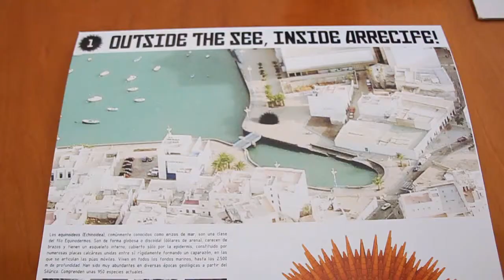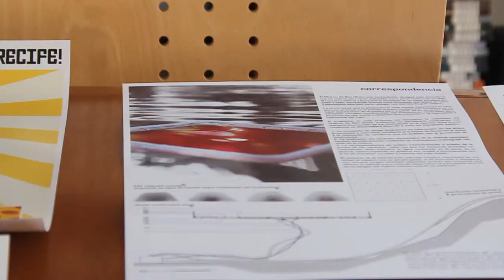Un erizo construido con conos, primer premio del concurso de arquitectura de la Bienal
Coincidiendo con la Bienal de Arte de Lanzarote, que arranca el próximo viernes, el museo internacional de arte contemporáneo y el colegio de arquitectos han promovido un concurso de arte para mejorar el Charco de San Ginés como espacio público. El primer premio ha sido para una propuesta son sabor a mar: una sala construida con conos de obra y con forma de erizo.

R.F./M.R.
[Sábado, 15 de octubre de 2011] [12.30]

En total se presentaron 18 propuestas, según explicó el portavoz del jurado, el arquitecto Virgilio Gutiérrez, quien destacó que uno de los criterios principales para seleccionar a los proyectos vencederos era que reflexionasen sobre el espacio público desde la óptica de la educación.

Del primer premio, el proyecto denominado 'Outside the see, inside Arrecife", de Rafael Barneto, destacó que "investiga la transformación del espacio publico a través de una instalación que intensifica la interactividad del lugar procurando la reflexión sobre la reinterpretación y el reciclaje".

Para el portavoz del jurado, se trata de "un erizo próximo a nosotros que se reinterpreta a través de simples conos de obra de carretera", una "pieza que puede ser punto de encuentro para actividades" y que "puede reubicarse donde se quiera, a la vez que nos hace pensar en la importancia de reciclar o reutilizar elementos".

Uno de los accésits, denominado 'Aparajos', de Cristina González y Atchen Pounapal, tiene por objetivo hacer de los puentes del Charco de San Ginés "espacios habitables a la sombra del sol y de los vientos".

El proyecto consistiría en construir una especie de pérgolas utilizando materiales muy cotidianos, como madera y cuerda, similar a la que los pescadores utilizan para "anudar sus aparejos".

Gutiérrez subrayó que esta pieza permite que los puentes no sean sólo "un lugar de paso" sino un espacio para detenerte, hablar y divisar las vistas. "Tiene interés por construir espacio público desde recursos muy próximos y económicos, y un valor social muy interesante".

El otro accésit elegido por el jurado es una intervención en el agua del Charco de San Ginés. El proyecto se llama 'Correspondencia' y ha sido diseñado por Evelyn Alonso y Laura González. Se trata de colocar una balsa en el Charco que se ilumina y genera ruido cuando el paseante pisa en determinadas zonas.

Para el jurado, "indaga sobre la interacción de las personas en el espacio público, en su aparecer y desaparecer realizando a través de una delicada intervención los valores de su peculiar cualidad y escala".

"Hacer arte sin dinero"

La directora del Museo Internacional de Arte Contemporáneo (MIAC), María José Alcántara, señaló que "la idea" del concurso, denominado 'Proyecto Vita Activa', ha sido "hacer arte sin dinero", concentrando además las intervenciones "en un espacio que hemos definido como la plaza pública de Arrecife, el Charco".

El objetivo, señaló, ha sido "activar a los creadores, a los arquitectos, y que propusieran y respondieran a las necesidades de las personas que viven en la zona y de gente que nos visita" con proyectos cuya ejecución no superaran los 6.000 euros de coste.

Más detalles

PROYECTOS. Todos los proyectos se van a exponer en la Bienal, y el tiempo de permanencia de los tres ganadores en el Charco estará determinado de "si funcionan y dan una respuesta a las necesidades de la gente". Al menos, hasta el 15 de enero, cuando concluye la Bienal.

JURADO. Ha estado compuesto por Lidia Sánchez, arquitecta del Ayuntamiento; Carlos Lahora, del colegio de arquitectos; María José Alcántara, directora del MIAC; Virgilio Gutiérrez, considerado arquitecto de reconocido prestigio; y Juan Gopar, como artista plástico.